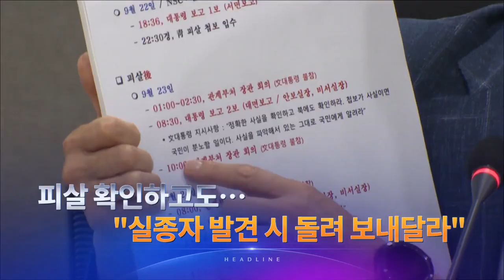6월 24일 '뉴스 9' 예고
1. 피살 확인하고도…"실종자 발견 시 돌려 보내달라"
2. 해경청장 등 9명 '사의'…대통령실 "사표 반려...감사 진행 중"
3. '치안감 인사 번복' 진상조사…"청장 임기 한 달 남았는데"
4. "법사위원장 넘기겠다"…반성문 쓴 민주당
5. '14년 동결' 대학등록금 오르나…"조만간 결론"...학생 반발 예상
6. '잠기고 무너지고' 170mm 물폭탄…다음 주 장마전선 북상